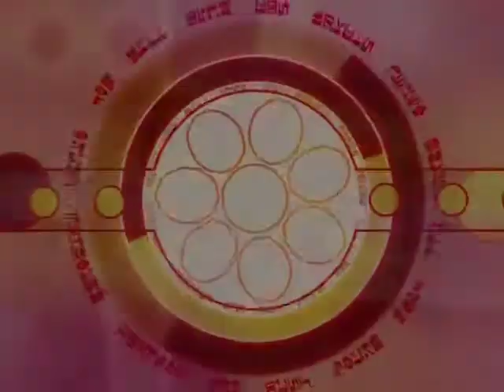Final Fantasy Unlimited ending 2